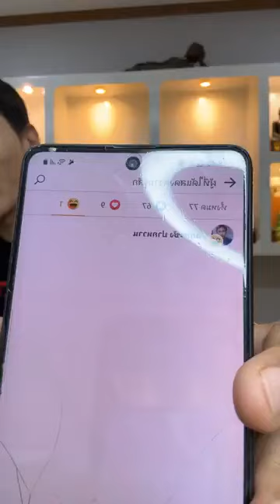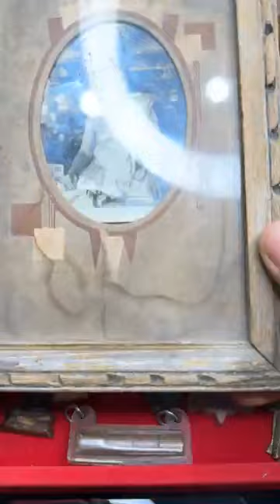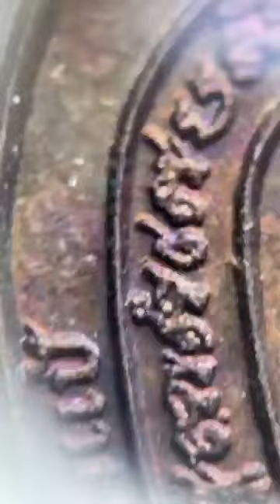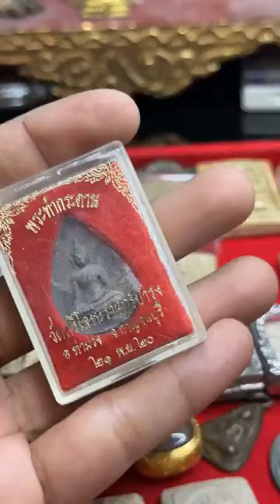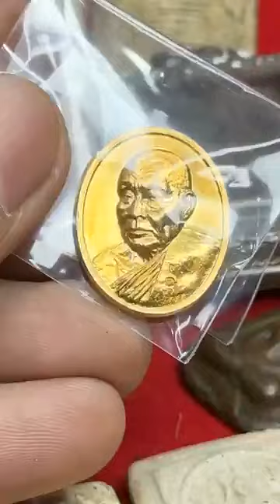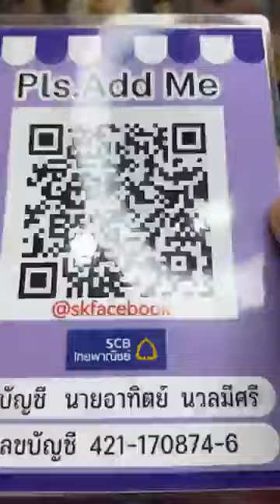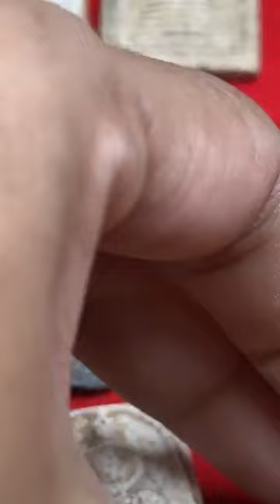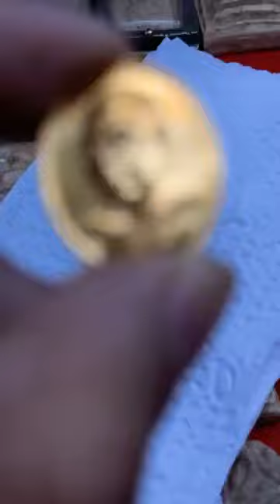ความรู้พระเครื่อง พระเก่าพระโบราณดูพระเป็นเล่นพระได้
พูดคุยเรื่องราวการศึกษาเรียนรู้ เรื่องราวความสนใจต่างๆ
พระสมเด็จวัดระฆัง ปี2495 หลังตราแผ่นดิน